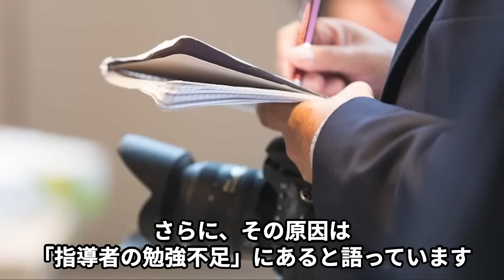韓国「もう韓国の選手が日本に来ることはない。なぜなら…」日本野球から韓国人選手が姿を消した真相とは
知られざる韓国野球誕生の真実↓